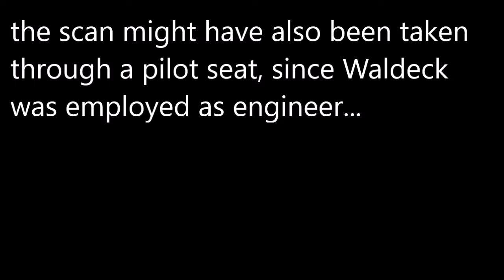SOMA Secret - Alan the Zeppelin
There are three Zeppelins one can contact from Delta, one of which made me want to sh!t bricks
(I used to refer to this as an easter egg, but after being educated I renamed the title)